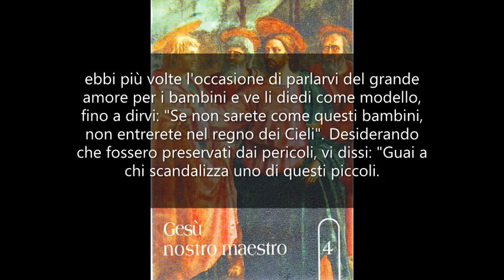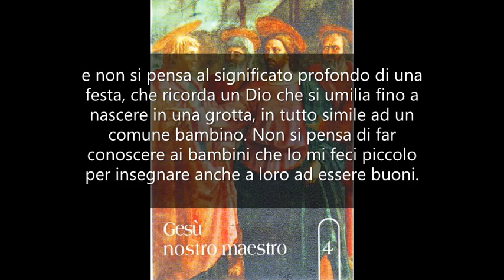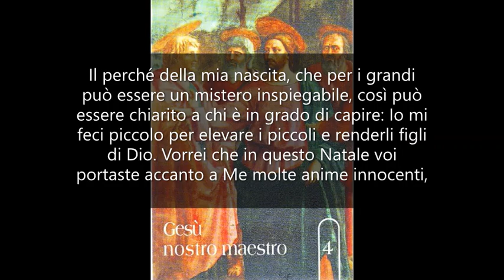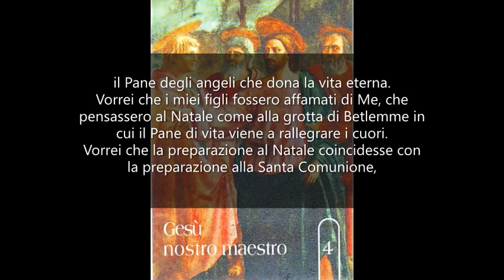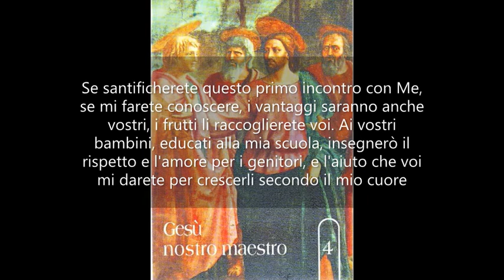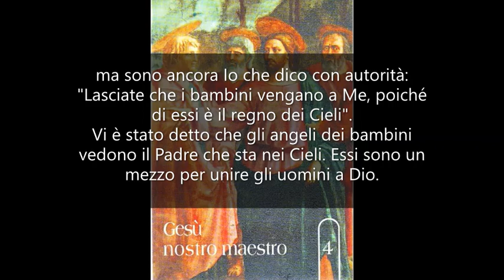Lasciate che i bambini vengano a me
Gesù nostro Maestro 4. Mamma Carmela 20 dicembre 1973. Figli diletti e cari, sia pace e gioia ai vostri cuori. Sono Gesù, vostro divin Maestro. Desidero farvi conoscere la mia volontà perché nella ricorrenza del mio giorno natalizio mi abbiate a presentare doni graditi.
Quando vivevo sulla terra, nei tre anni della mia vita pubblica, ebbi più volte l'occasione di parlarvi del grande amore per i bambini e ve li diedi come modello, fino a dirvi: "Se non sarete come questi bambini, non entrerete nel regno dei Cieli". Desiderando che fossero preservati dai pericoli, vi dissi: "Guai a chi scandalizza uno di questi piccoli. Meglio sarebbe per lui mettersi una macina da mulino al collo e gettarsi in mare piuttosto che scandalizzarli". Volli anche dirvi che i piccoli vanno aiutati e non trascurati, quando vi dissi che sarete ricompensati anche di un bicchiere d'acqua dato a un piccolo nel mio nome.
Ciò che vi dissi allora, ripeto incessantemente, specie in questi giorni in prossimità del Natale. Si dice che il Natale è la festa dei bambini, ma non se ne capisce il vero significato. Si pensa a far sperpero di doni, procurando ad essi giocattoli o cose inutili e non si pensa al significato profondo di una festa, che ricorda un Dio che si umilia fino a nascere in una grotta, in tutto simile ad un comune bambino. Non si pensa di far conoscere ai bambini che Io mi feci piccolo per insegnare anche a loro ad essere buoni. Il perché della mia nascita, che per i grandi può essere un mistero inspiegabile, così può essere chiarito a chi è in grado di capire: Io mi feci piccolo per elevare i piccoli e renderli figli di Dio.
Vorrei che in questo Natale voi portaste accanto a Me molte anime innocenti, che mi donino quell'amore che gli uomini mi negano.
Ecco che ancora, come duemila anni fa, vi ripeto di cuore l'invito: "Lasciate che i bambini vengano a Me". La semplicità della vita e l'umiltà dei pensieri, non disgiunte dalla purezza, fanno anche degli adulti, dei bambini cari al mio cuore. Ecco che il mio invito si fa ancora più pressante affinché, ridiventati bambini nello spirito, siate tutti degni di avvicinarmi.
Sono bambino nel presepio, ma è nell'Eucaristia che mi offro vivo e vero. Sono lì per nutrire i miei bambini e desidero che mi chiedano con insistenza il Pane degli angeli che dona la vita eterna.
Vorrei che i miei figli fossero affamati di Me, che pensassero al Natale come alla grotta di Betlemme in cui il Pane di vita viene a rallegrare i cuori.
Vorrei che la preparazione al Natale coincidesse con la preparazione alla Santa Comunione, nel modo più perfetto. Soltanto nel desiderio vivo di possedermi Io possiedo voi interamente così da fare una vera unità.
Desiderio, amore, umiltà. Ecco che così voglio che mi portiate.
Che avverrà in questo giorno natalizio in cui gli uomini, almeno per un giorno, pare siano più buoni? Vi trasformerò. Accanto al mio presepio, i bambini ben preparati verranno a dirmi il loro affetto, ed Io come nelle vie della Palestina li benedirò.
Voi dite che il buon giorno si vede dall'aurora. Portatemi i vostri bambini! Essi sono all'aurora della vita. Se santificherete questo primo incontro con Me, se mi farete conoscere, i vantaggi saranno anche vostri, i frutti li raccoglierete voi. Ai vostri bambini, educati alla mia scuola, insegnerò il rispetto e l'amore per i genitori, e l'aiuto che voi mi darete per crescerli secondo il mio cuore vi sarà ricambiato in quell'aiuto, anche materiale, che molte volte viene a mancare nella vecchiaia.
Certamente è difficile il cammino della vita!
C'è sempre qualcuno che, o in buona fede come gli apostoli o per cattiva volontà, cerca di allontanare da Me i bambini e le anime, ma sono ancora Io che dico con autorità: "Lasciate che i bambini vengano a Me, poiché di essi è il regno dei Cieli".
Vi è stato detto che gli angeli dei bambini vedono il Padre che sta nei Cieli. Essi sono un mezzo per unire gli uomini a Dio. La scala, su cui Giacobbe vide angeli che salivano e scendevano, è sempre di attualità.
Accanto alla mia culla, sia essa nelle vostre chiese, in questo luogo o nelle vostre case, i miei angeli ancora, come sopra la grotta di Betlemme, esercitano la loro funzione: danno gloria a Dio e portano pace agli uomini semplici.
Vivete queste verità e fatele capire ai vostri bambini. Così il Natale sarà santificato e segnerà l'inizio di cambiamenti radicali. Sarà per i bambini la strada maestra, seguendo la quale potranno assomigliare a Me, il loro Gesù bambino fatto piccolo per amore.
Figli, vi benedico tutti e vi ringrazio della particolare devozione che mi dimostrate.